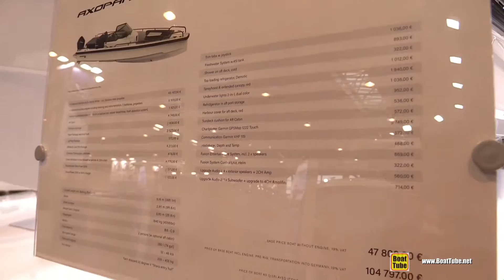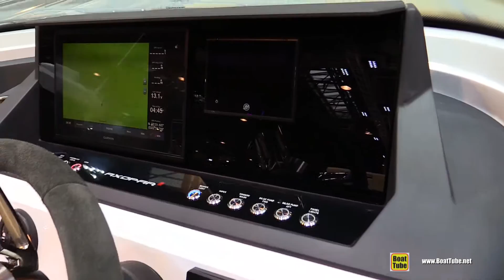2020 Axopar 28 Open with Optional Aft Cabin - Walkaround Tour - 2020 Boot Dusseldorf